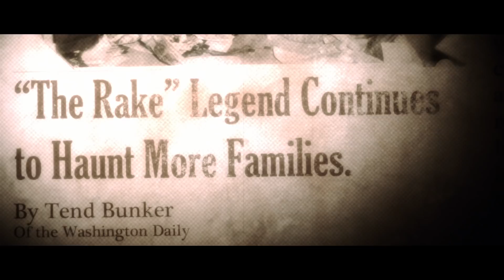The Rake - A short film inspired by the Creepypasta tale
A family is terrorized by something unimaginable in their home. A short film based on the popular Creepypasta legend of The Rake, created by anonymous users from the popular site 4chan.

Directed by Shun Otsubo
Written by Sean C. Simon
Produced by Thomas Hinueber
Executive Producer: Dustin Ravizé
Associate Producer: Kyle Vonn Elzey
Director of Photography: Logan Stewart
Production Designer: Steven McRae
Visual Effects Supervisor: Al Heck (Renderready LLC)
Original Score by Travis S. Lohmann
Editors: Logan Stewart, Sam Zapiain, & Shun Otsubo
Sound Design/Re-recording Mixer: John McClain (Dog & Pony Show)
Sound Design: James Boldt (Dog & Pony Show)
Assistant Director: Gina Gentile
Sound Mixer: Jimi Nobu
Assistant Camera: Lynsey Cook
Grip & Electric: Christopher Styles, Ian Hotujac, & Ethan O'Donnell
Art Director: Tim Yates
Set Dresser: Colin McRae
Production Assistant: Ngan Ha

Starring:
Cynthia Vodovoz as Emily
Treyson Wallin as Kaidan
Michael Evans as Andrew